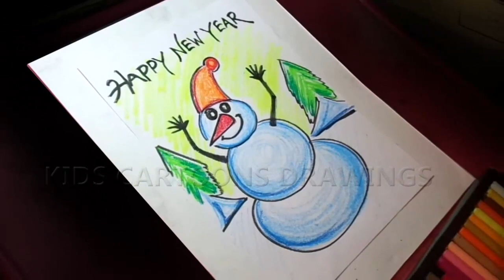How to Draw Happy New Year 2020 Greeting Card Design Detailed Drawing Step by Step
How to Draw Happy New Year 2020 Greeting Card Design Detailed Drawing Step by Step Snow Man